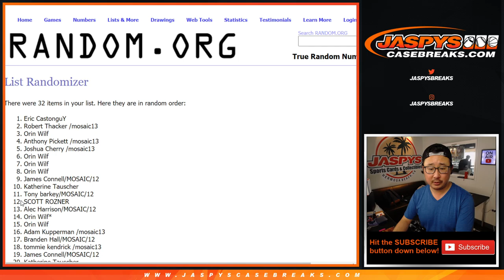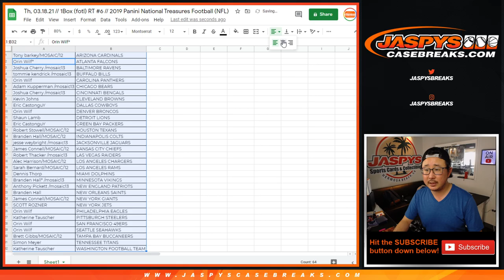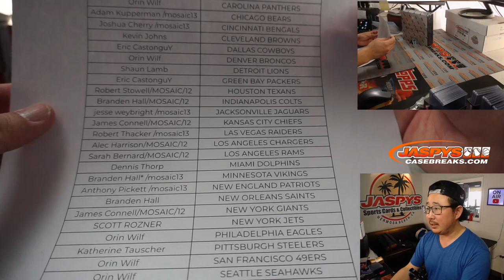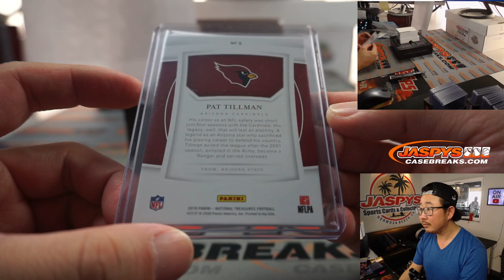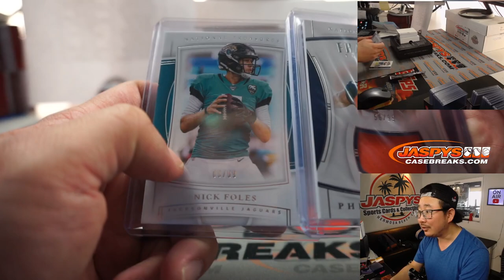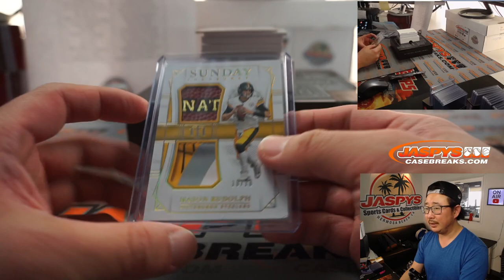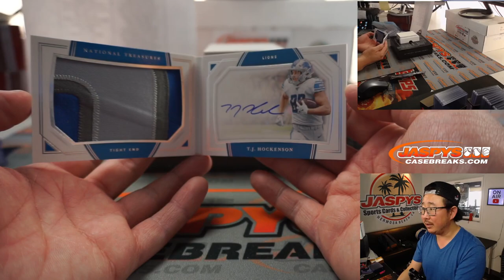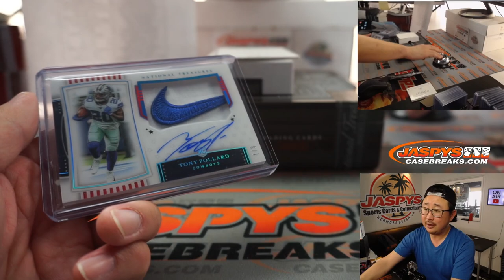Th, 03.18.21 // 1Box (fotl) RT #6 // 2019 Panini National Treasures Football (NFL)